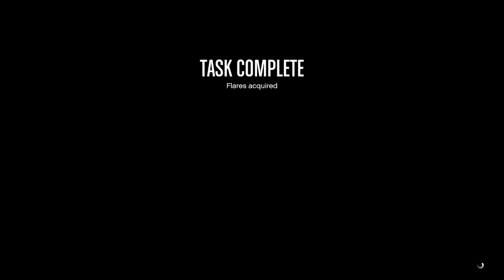Cargo Ship Robbery 2